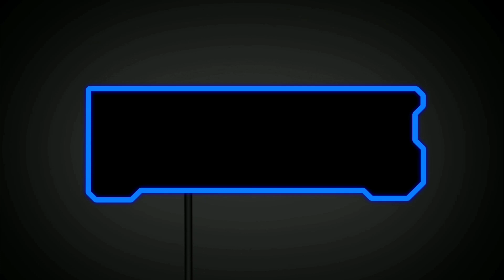🔴PUBG Mobile - How To Get 100 Points In Cheer Park? 🤣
bgmi
Montage
oneplus8t
Fragmovie
ProPlayer
PubgMobile
bgmimontage
PUBGMontage
iphone11
iPhone xr
OnePlusNord
NewOnePlusNordMid
OnePlus7T
Oneplus
realme 7
pubgmalayalam
pubgindonesia
pubgsingapore
pubgmalaysia
pubgbangladesh
pubgindia
pubgpakistan
pubgkr
pubgglobal
pubglite
jazzx control, sensitivity
kaztro
kaztropubg
mortal
kinganbru
hardscope
classified yt
synzx indo
synzx face
synzx controls
1 finger + gyroscope
2 finger + gyroscope
3 finger + gyroscope
4 finger + gyroscope
5 finger + gyroscope
6 finger + gyroscope
7 finger + gyroscope
8 finger + gyroscope
9 finger + gyroscope
10 finger + gyroscope
thumb player
finger claw
VPN pubg, bgmi,pubgkr
10 fps bgmi montage
 20 fps bgmi montage
30 fps bgmi montage
40 fps bgmi montage
60 fps bgmi montage
90 fps bgmi montage
bgmi montage 60 fps
Chinese skills
Chinese skillset
Chinese drills
indian skillset
close combat
extreme skillset
impossible skillset
Android skillset
jabaan gaming
light it up bgmi montage
Jonathan controls
Jonathan sensitivity
best 2 finger controls
sukuna playz
SAMSUNG A3,A5,A6,A7,J2,J5,J7,S5,S6,S7,59,A10,A20,A30,A50,A70
OnePlus,9R,9,8T,7T,,7,6T,8,N105G,N100,Nord,5T,NeverSettle
control, sensitivity
impossible skills
sniper